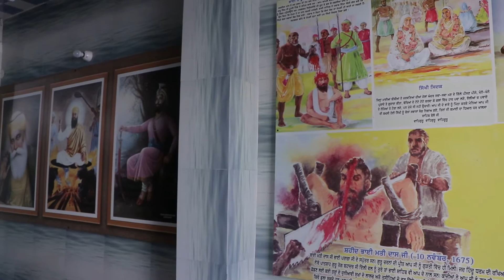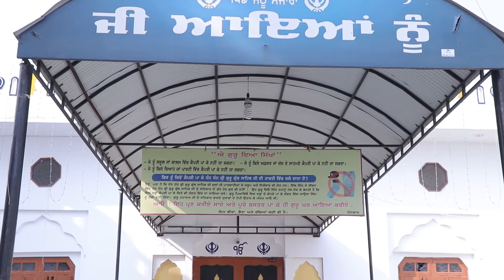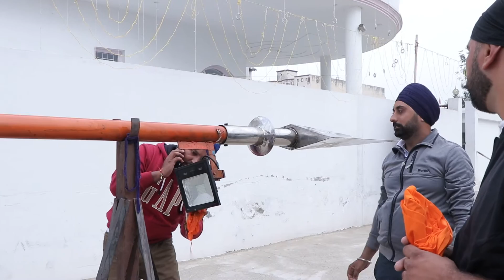GURUDWARA BROTA SAHIB JI | VILL. Jethumazara||Video By. Kala Hiale wala Cont.95175 59384|Arambh Path